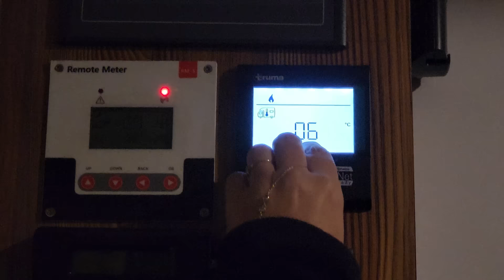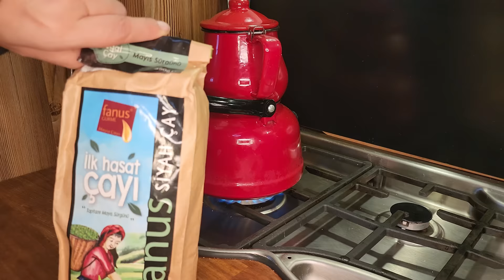ÇAMUR BATAKLIĞINDA KARAVAN DEVRİLDİ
Yeni bir karavan kampından herkese selamlar. Bu videoda kamp yapabilmek için gitmek istediğimiz yere doğru ormanın derinliklerinden ilerliyorduk. Fakat Unimog karavanımız ile çamur bataklığına girdik. Karavanımız çamura doğru devrildi. Çamur karavanı tutmasaydı muhtemelen yan yatacaktı. Neyseki çağırdığımız traktör yardımıyla karavanı bataklıktan çıkardık. Sonrasında ise gitmek istediğimiz kamp bölgesine giderek doğanın keyfini çıkarmaya çalıştık. Herkese iyi seyirler diliyoruz.

Merhabalar, ben Uğur Haliloğlu. Eşim Sezen ile beraber yaptığımız kampları sizler için videolar haline getiriyoruz. 10 yılı aşkın süredir Offroad yapıyorum ve pek çok farklı karavan projesinde bulundum. Edindiğim tecrübeleri ve karavan kamplarında yaşadığımız maceraları sizlere aktarıyorum. Herkese iyi seyirler.